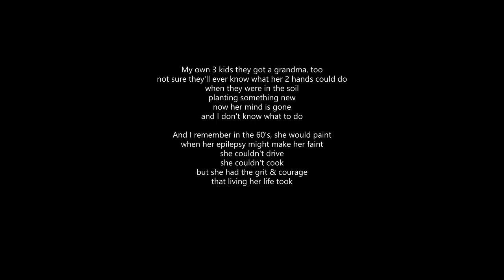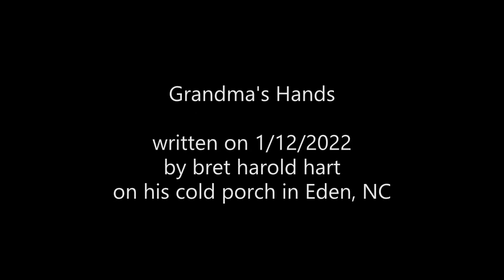New Song GRANDMA'S HANDS about two old ladies who smile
GRANDMA'S HANDS  [bhh]
lyrics embedded in video
Dedicated, in gratitude, to my two favorite old ladies,